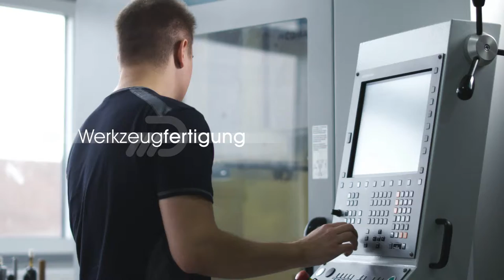Imagefilm Maxfeld Stanzbiegetechnik (c) Telefilm Videoproduktion Nürnberg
Wie bringt man höchste Präzision zum Ausdruck? Indem man Analogien setzt. Bei Maxfeld Stanz- und Biegetechnik, Langenzenn, beginnt deshalb der neue Imagefilm mit extremen Makro-Aufnahmen von hochwertigen Chronografen, Uhren, in denen Dutzende von winzigen Rädchen ineinandergreifen und  hochgenau die Zeiger auf dem Zifferblatt bewegen.

Eine Bild, das auf den ersten Blick verrät, welche Ansprüche Maxfeld an sich selber stellt: Hochgenaue Halbfertig-Produkte, zum Teil winzig, gestanzt und gebogen aus Blechen unterschiedlicher Stärken.

Im Film wird dies deutlich vorgeführt, Schritt für Schritt, von der Konstruktion der Werkzeuge bis hin zur  Laser- Vermessung und Verpackung. Abgerundet wird die Handlung mit  Flugaufnahmen vom Firmengebäude in Lagenzenn.

Ein Hingucker auf den Messeständen – wie der „Blech-Expo 2017″ in Stuttgart, wo der neue Maxfeld-Film auf Großbildschirmen Premiere hat.